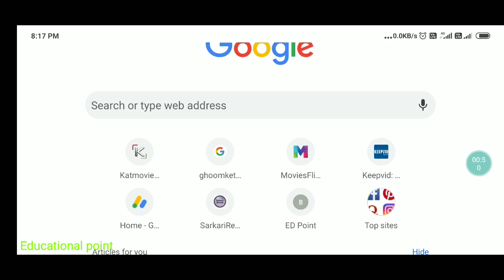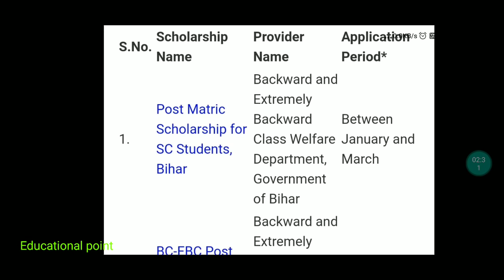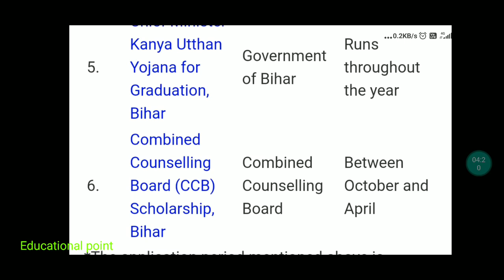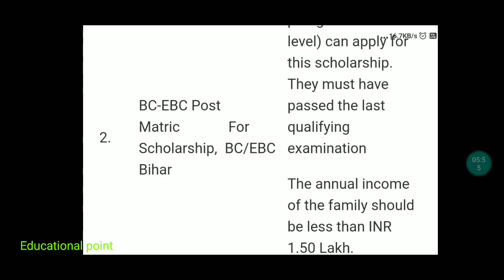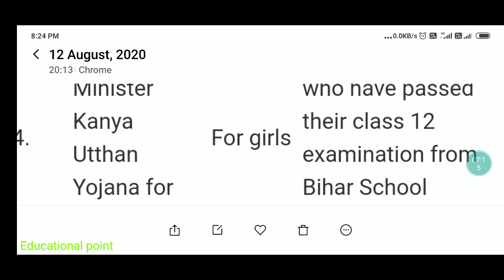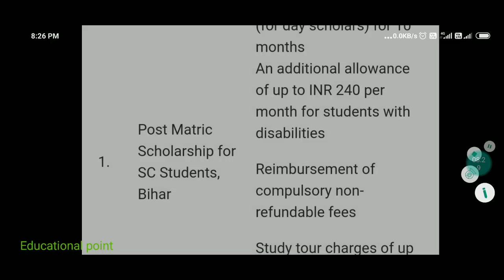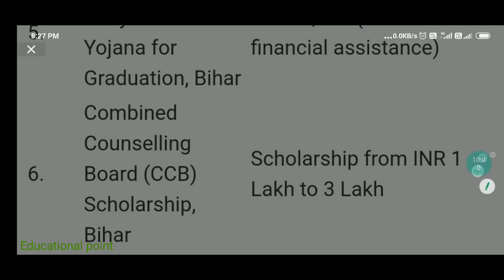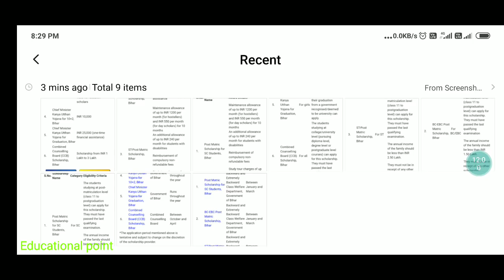Bihar All Scholarship List 2022 After 10th/12th/And Graduation|Educational point👍👍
Bihar All Scholarship List 2020 After 10th/12th/And Graduation|Educational point👍👍

Important timeline
0:05 introduction Scholarship
0:56  Important scholarship Rules
2:10 List Of scholarship
5:05 Scholarship Eligibility
8:30 Kitna Paise milta hai
10:25 Important Scholarship Rules

All Scholarship List
Post Matric Scholarship for SC Students, Bihar
BC-EBC Post Matric Scholarship BiharST-Post Matric Scholarship BiharChief Minister Kanya Utthan Yojana for 10+2
BiharChief Minister Kanya Utthan Yojana for Graduation
BiharCombined Counselling Board (CCB) Scholarship Bihar

Determination
aaj ki news video mein Ham Baat Kiye Hain Bihar ki Sabhi all scholarship list Jo after 12th after 10th and after graduation ke bad aapko Di jaati hai agar aap ko Janna hai kaise scholarship Le scholarship Kaise Milta Hai Bihar scholarship Kaise_Le kya hota hai kaise hota hai Puri Jankari ismein Hindi mein Di gai hai aap to Jarur Dekhen dhanyvad

Some Keywords
Bihar All scholarship Sc st obc General cast
Bihar ke sabhi scholarship List
National scholarship portal
After 10th scholarship
After 12th scholarship
After graduation Scholarship
After Post graduate scholarship list
scholarship kya hota hai
kaise milta hai scholarship
Scholarship in India
education Loan details
Scholarship Kitni milti hai
Educational point scholarship details